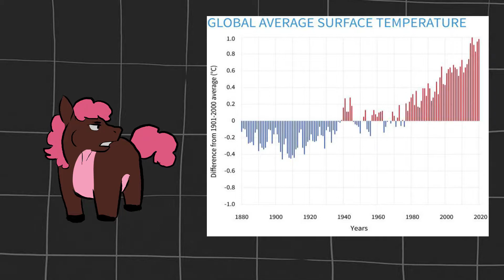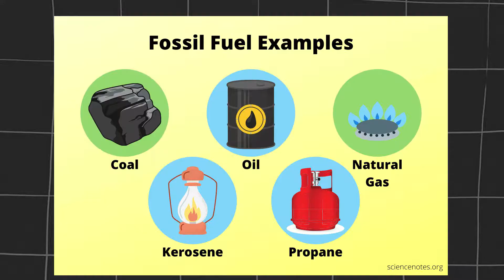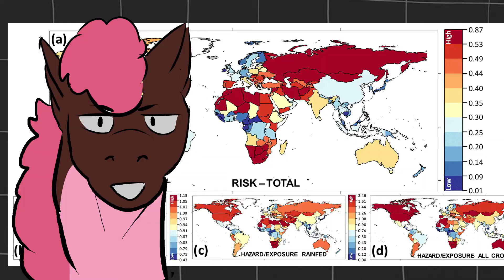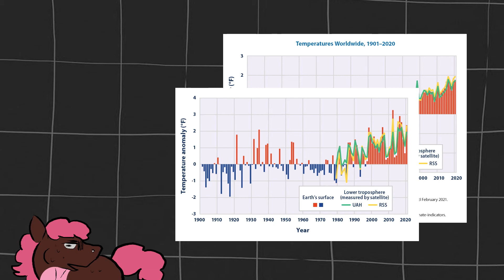What is climate change (Finished school project)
I don't know why my microphone got so loud lol